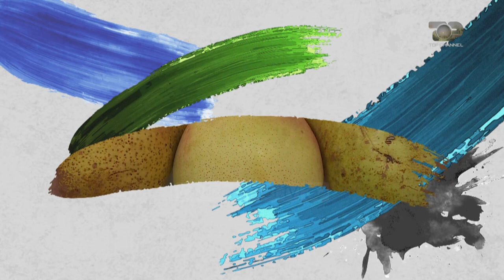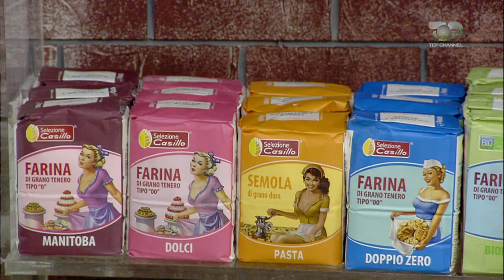Ne Shtepine Tone, 14 Shtator 2017, Pjesa 3